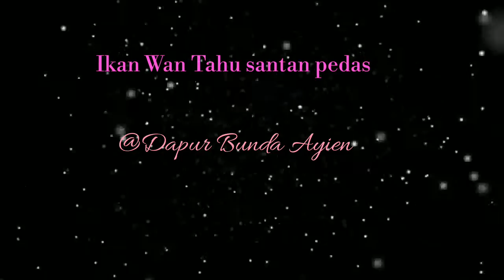Cara memasak IKAN WAN & TAHU santan pedas MANTAP..chaenese food